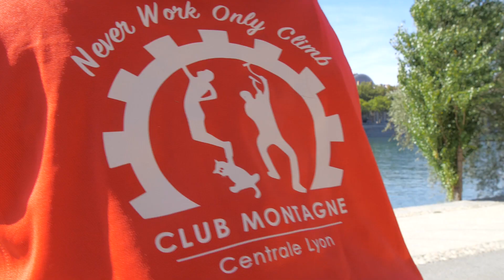Quinzaine d'accueil Centrale Lyon | CTN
Une petite idée de la quinzaine d'accueil de la promo 2021 organisée par le WEI avec l'aide du BDE, de DBS, des Bars et de toutes les assos fouquées de Centrale Lyon  !